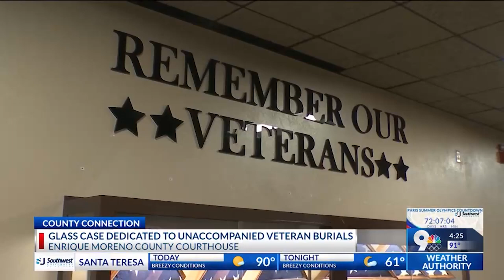May 15, 2024 County Connection (Glass Case Dedicated to Unaccompanied Veteran Burials)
Courtesy of KTSM-TV